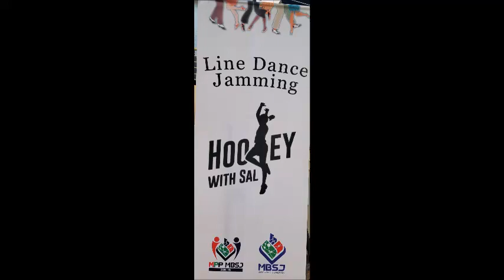Unbalance - Line Dance (by Alice Cheong (MY) - December 2023)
Event: Hooley with Sal - Charity Line Dance for B40 Back to School (Goodyear Court Children)
"Event is Hosted by MBSJ ZON16"